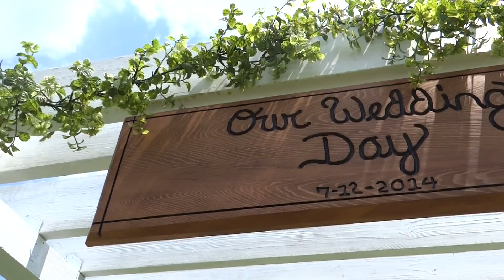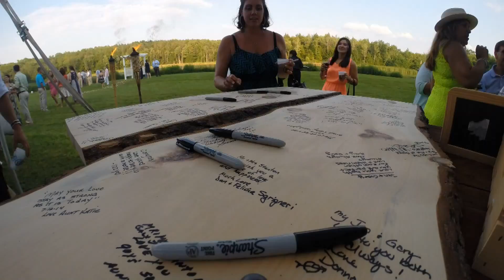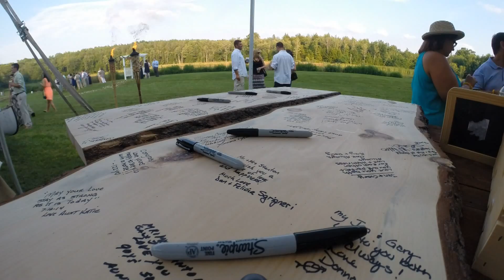Stanton-Pollack Wedding Trailer